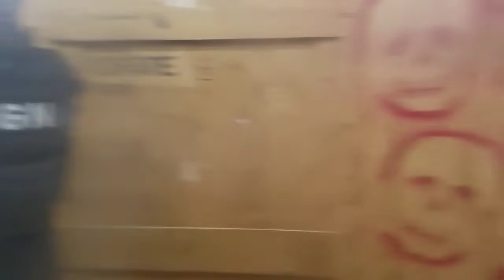A DAY AT TACTICAL AIRSOFT 2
We had a great time at tactical airsoft in CT this weekend. Some of the clips are a little Blurry because my other friend was behind a sheld other then that I cant really pin point when the next video will be but probably soon have a great night and I'll catch u in the next one.